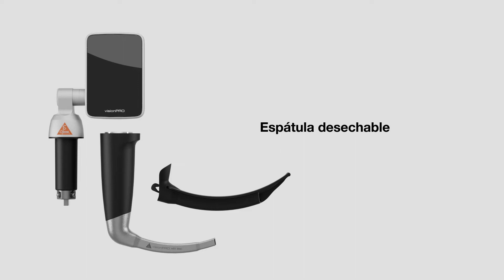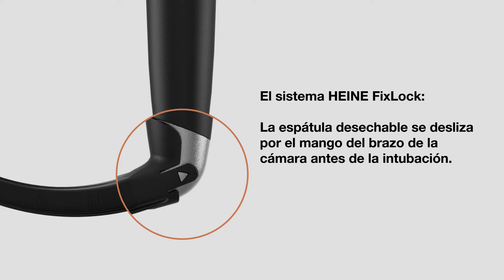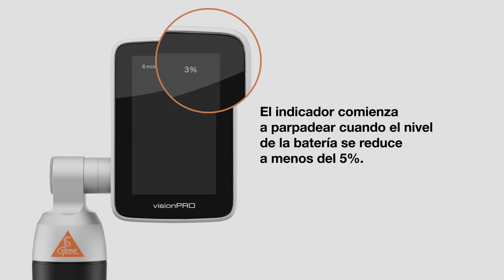Vídeo laringoscopio HEINE visionPRO – Información interesante y manejo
El nuevo vídeo laringoscopio HEINE visionPRO. En este vídeo le mostramos paso a paso cómo se pone en marcha nuestro vídeo laringoscopio, cómo se lee el estado de carga y qué hay que hacer para recargar el instrumento, junto a mucha más información.

No hay nada más importante para conseguir una intubación rápida y fiable que obtener la mejor vista de la glotis. El nuevo vídeo laringoscopio HEINE visionPRO ofrece justamente esto con la nueva pantalla única en el mundo HEINE allBRIGHT, que también se puede utilizar con luz ambiental muy brillante.
Además, el nuevo HEINE visionPRO es altamente duradero, fiable y resistente. Utilizamos una batería recargable de litio y somos los primeros en emplear una espátula de material reciclado para preservar el medio ambiente.

▬ Vídeos recomendados ▬▬▬▬▬▬▬▬▬▬▬▬

En "HeineOptotechnik" encontrará vídeos sobre los instrumentos de diagnóstico de alta gama de HEINE, información  sobre su manejo, así como ejemplos de aplicación.

▬ Medios sociales ▬▬▬▬▬▬▬▬▬▬▬▬▬▬▬